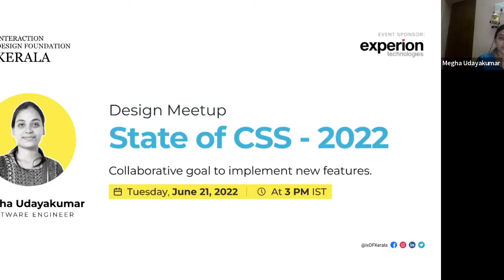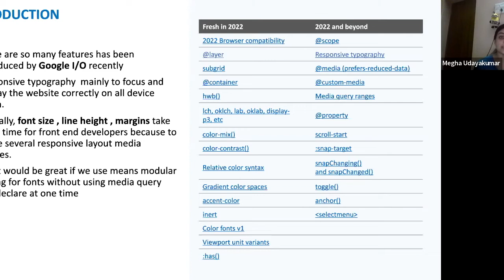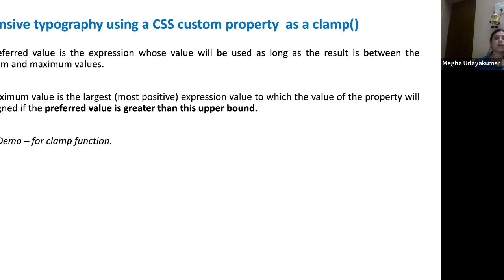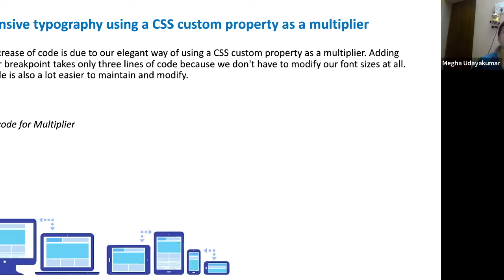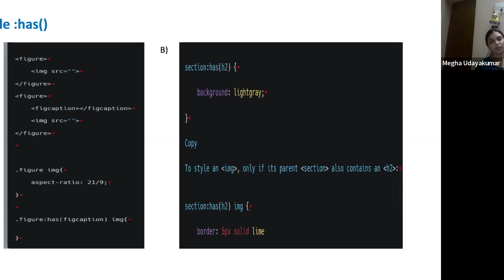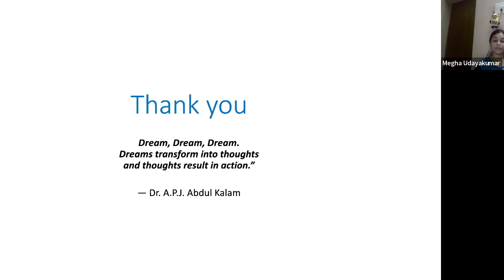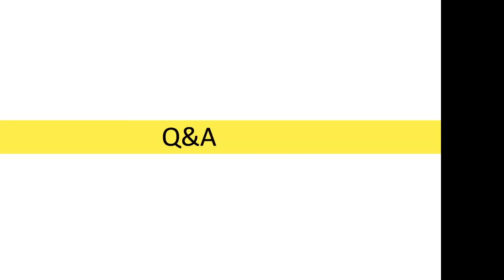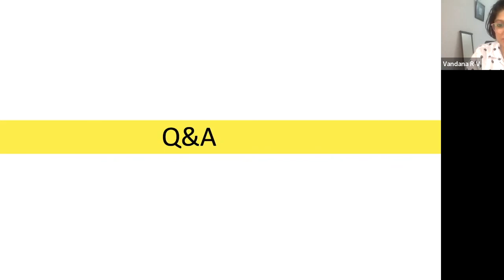State of CSS 2022 by Megha Udayakumar - IxDF Kerala Webinar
Styling on the web has been moving fast, bringing rich features for container-based styles and layouts. The year 2022 is set to be one of CSS's greatest years, in terms of both features and co-operative browser feature releases. The new features of 2022 will help web developers in writing CSS in a more effective way.

Our speaker Megha Udayakumar, Front-End Developer will be taking us through the new features of CSS.